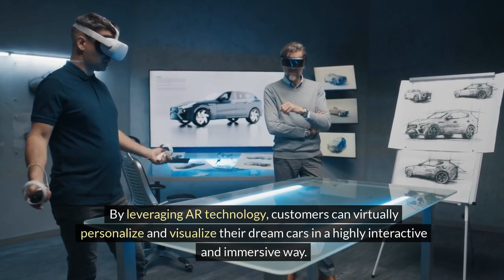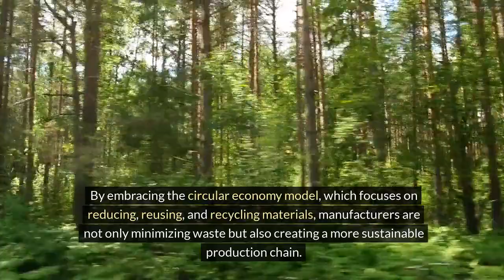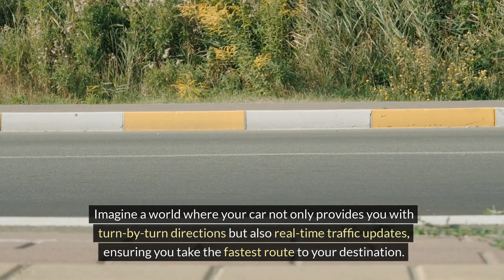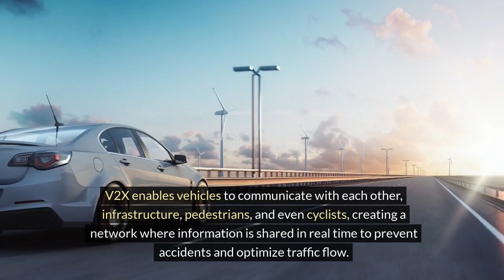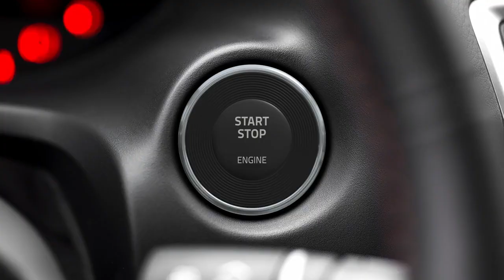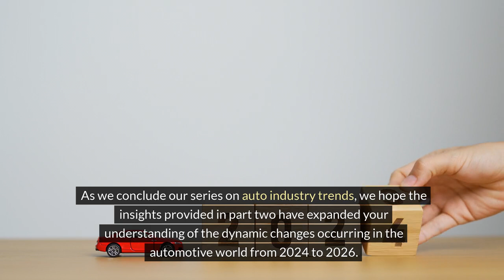10 Auto Industry Trends: 2024-2026 | Part 2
In Part 2, we delve deeper into the remaining five trends that promise to transform how we drive and interact with vehicles in the coming years. Join us as we navigate through autonomous driving breakthroughs, innovative design concepts, and more. Whether you're an industry insider or a curious enthusiast, this series is your guide to the future of driving!